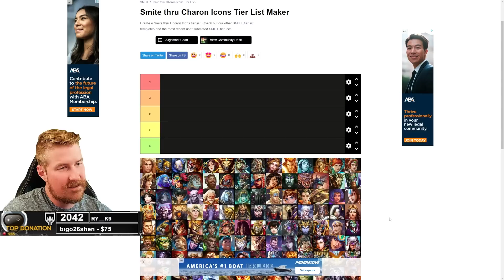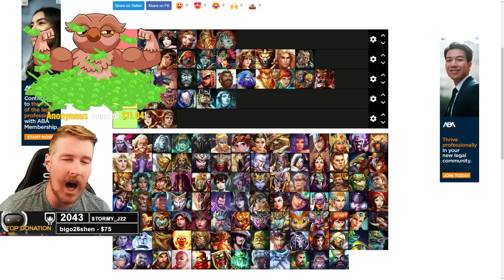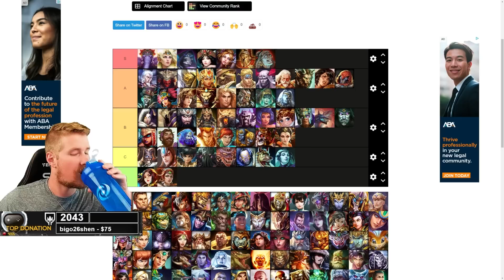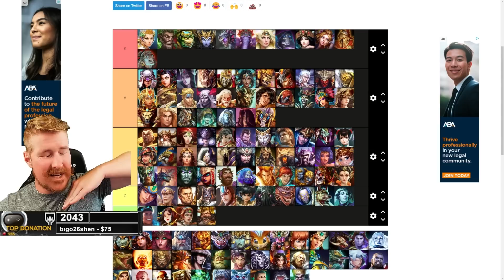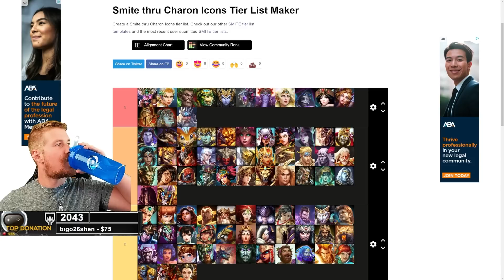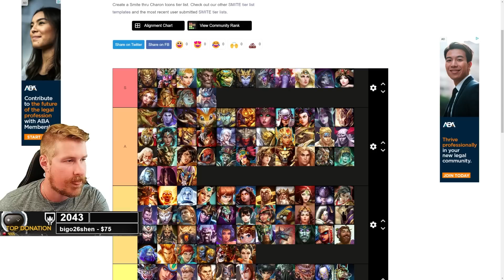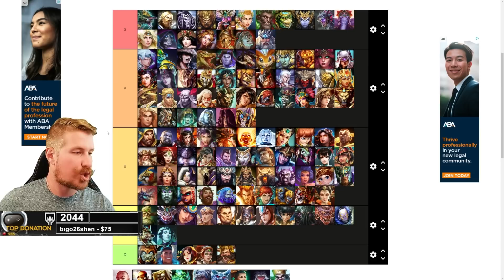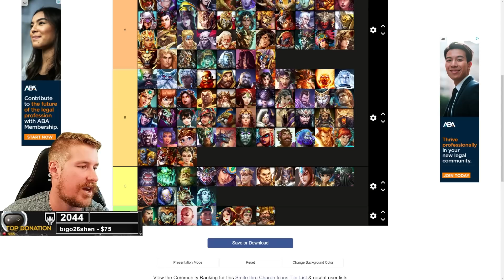SEASON OF SOULS FULL RANKED TIERLIST!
New Incon Smite Pack! Buy your gems here and support the twitchiest community!